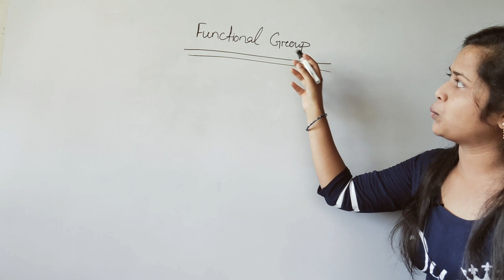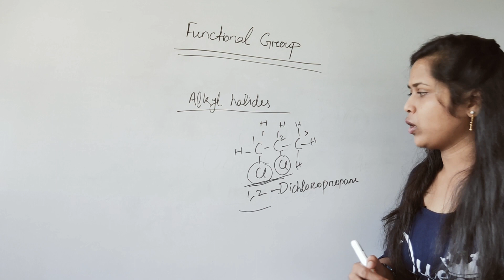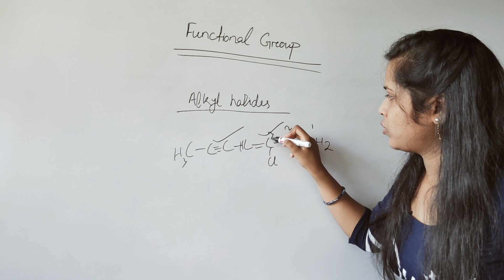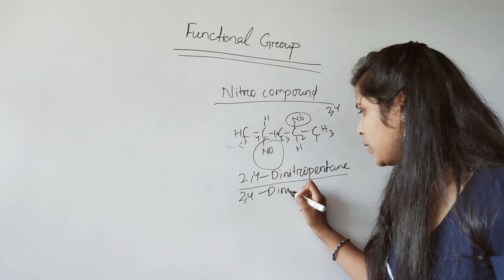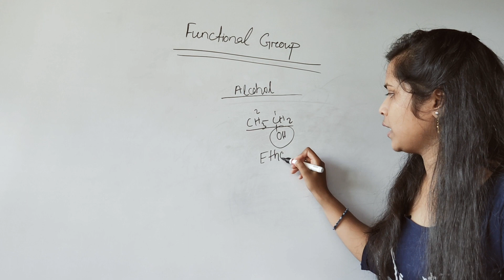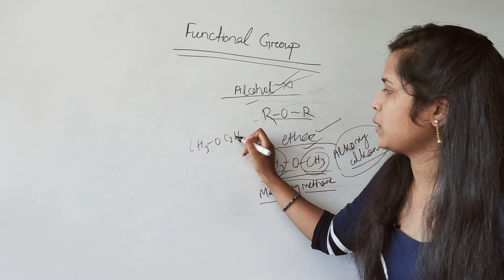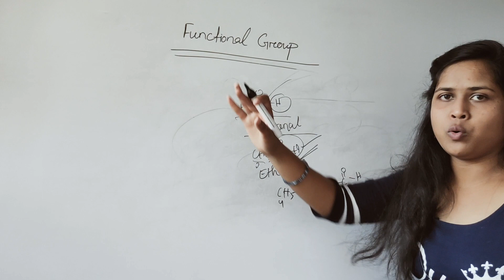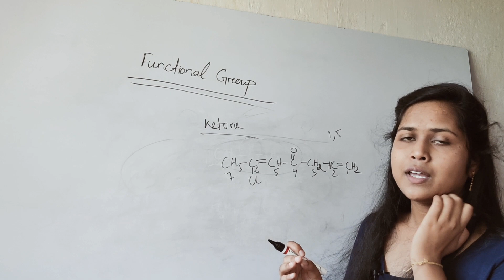Nomenclature of organic compounds #4